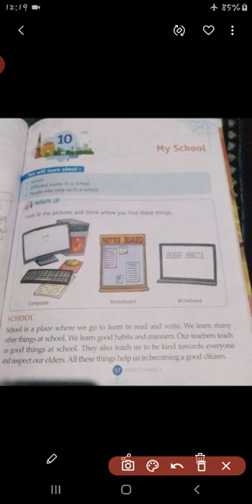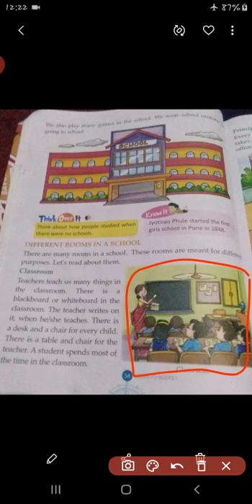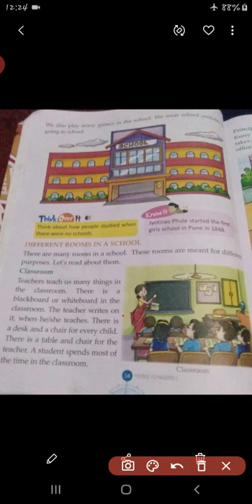S.St lecture for class ist by Shazia Ishaq.